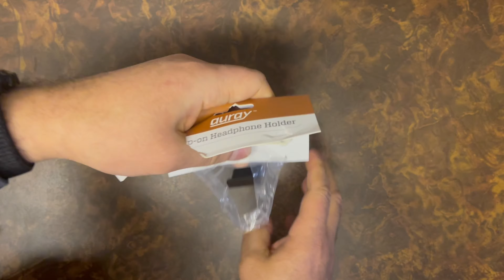Auray COHH 2 - Abrazadera , Soporte para auriculares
👇⬇️Sígueme también en ⬇️👇
(Paid Link)

Enlace del producto mostrado en este video!

Auray COHH :